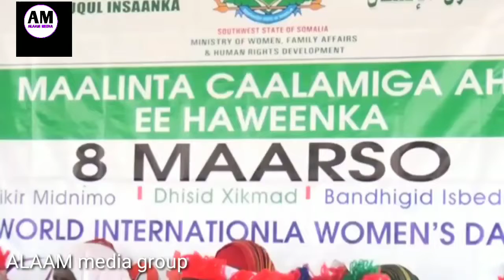Munaasabada xuska maalinta habeenka aduunka ee 8 maarso lagu qabtey magaalada xudur